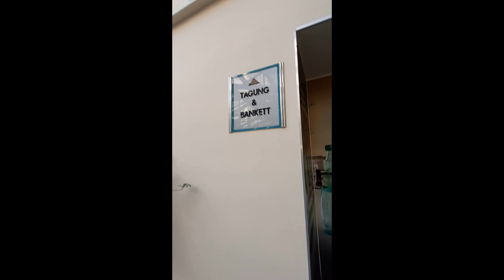ABACUS TIERPARK HOTEL BERLIN / FAMILY VACATION / TRAVEL VLOG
Our Short Family Vacation for 4 night and 3 Days at ABACUS Tierpark Hotel was the best experience ever.  The Food was so Delicious and the Hotel Room are very Clean and Beautiful.

Guys if you want to come and Visit Hotel in Berlin ABACUS TIERPARK HOTEL is one of the best Hotel.

Das 4* ABACUS Tierpark Hotel Berlin verfügt über 278 Zimmer und liegt direkt gegenüber dem Tierpark Berlin, dem größten Landschaftstierpark Europas.

Die Wellnesseinrichtungen im Abacus Tierpark Hotel umfassen eine Finnische Sauna, eine Biosauna, ein Dampfbad und einen Ruheraum.

TierPark Hotel